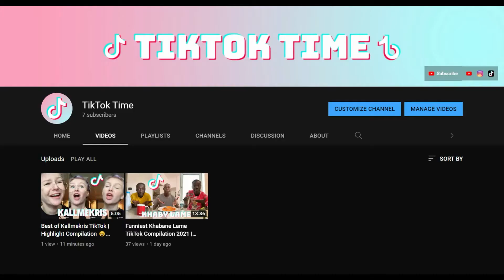Kikakiim BEST TikTok Compilation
Kikakiim Best Tiktok Compilations 2021

Welcome to the TikTok Time!!!
On this channel, you'll find awesome Funny Tiktok  Videos, the funniest Tik Tok Compilations, and more.
We will be posting famous Tik Tokers and on the rise Tik Tokers, also We will give you some Hidden Gems that are not popular but are creating good content Daily.

 📌 CREDIT :
Account that made this video possible:  🙏